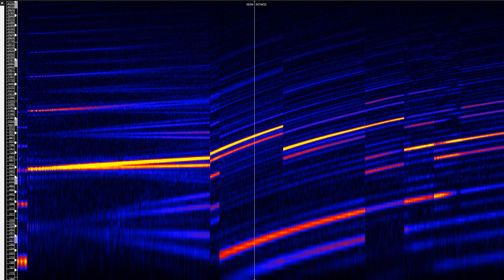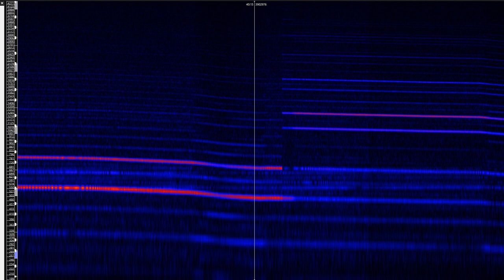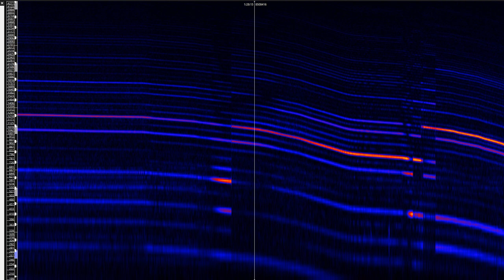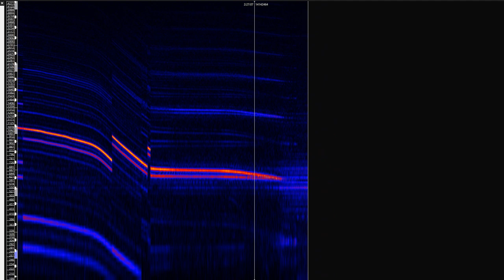[Siemens GTO-VVVF] DB Class 411/415 (ICE T) [Inductor recorded]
Modulations at acceleration (from my analysis):

1. Asynchronous: 100Hz
2. Asynchronous: 300Hz to 325Hz
3. Synchronous: 11 Pulse
3. Synchronous: 9 Pulse
4. Synchronous: 7 Pulse
5. Synchronous: Wide-7 Pulse
6. Synchronous: Wide-5 Pulse
7. Synchronous: 5 Pulse
8. Synchronous: Wide-3 Pulse
9. Synchronous: 1 Pulse

On the deceleration, there is an additional Synchronous 13-Pulse mode before going to Asynchronous.

Edit(16.05.24): I plan to reupload this recording with waveform soon.

Softwares used: Sonic Visualizer, Audacity, Adobe Premiere Pro
Filters applied: Low-Pass Filter (5 kHz)
Recorder: Zoom H1n
Inductor: Cochlear Nucleus 7 (CP1000) [in Telecoil mode]
Inductance: unknown (presumably more than 100mH)